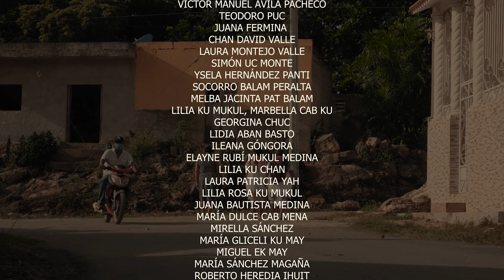10.- Los talleres de tecnologías agroecológicas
En los talleres de tecnologías agroecológicas que realizan las Agencias de Desarrollo Humano Local de Yucatán, se revisan las necesidades de los productores de cada región, para diseñar y aplicar en sus terrenos las más adecuadas, considerando los materiales que hay en la zona donde viven. También se toman en cuenta los saberes locales y los conocimientos científicos.